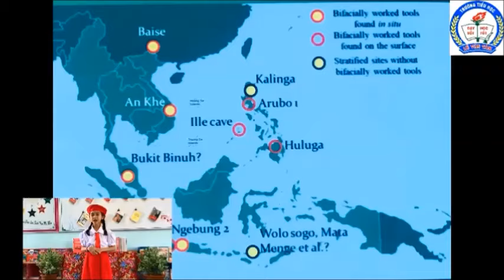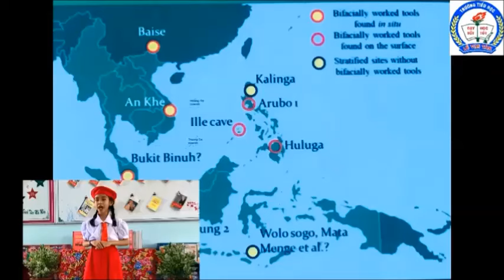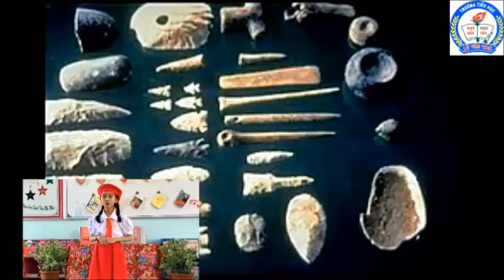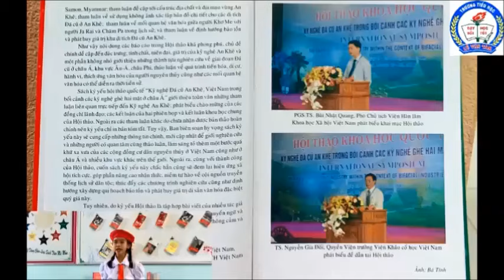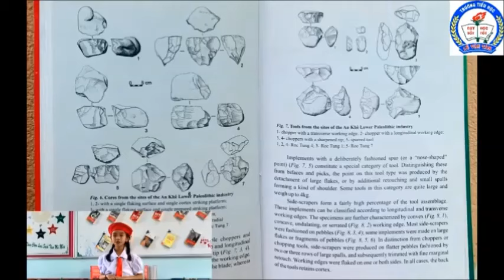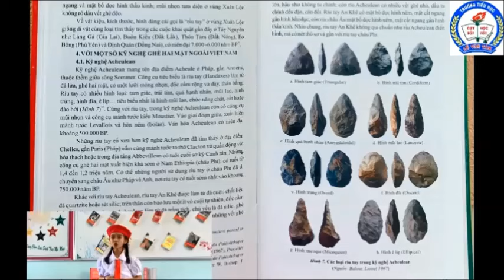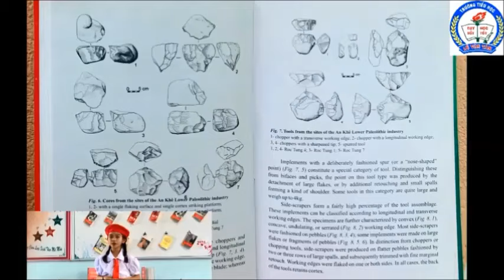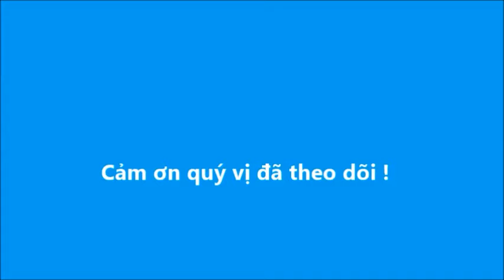TX.111. PhanT.Nhã Trúc-Kỹ nghệ đá cũ An Khê trong bối cảnh kỹ nghệ ghè ..- Lớp 4A3-TH.LVT, TX.An Khê